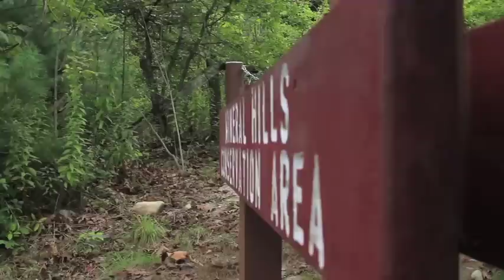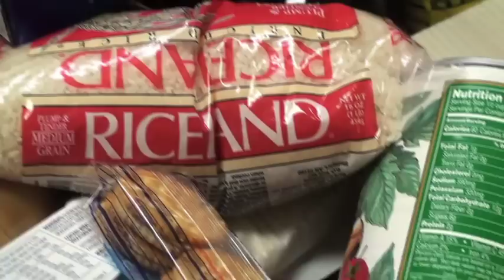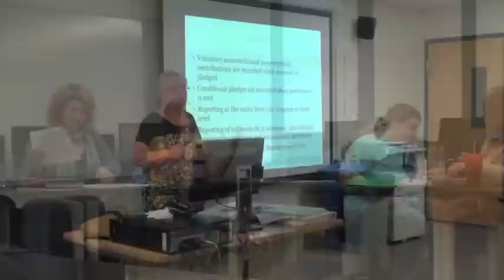Annual Meeting presentation 2012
Community Foundation of Western Massachusetts volunteers and grant and scholarship recipients talk about the impact of the Foundation's support on their work and their lives.